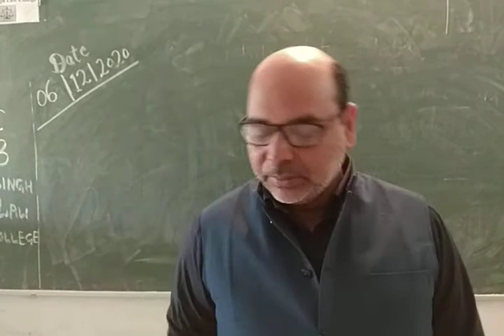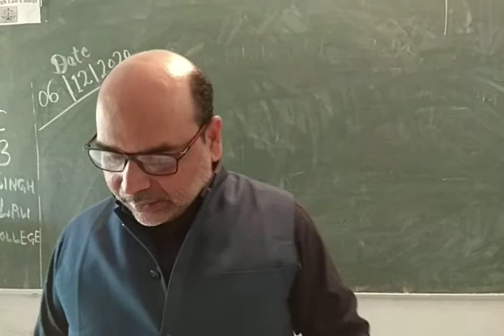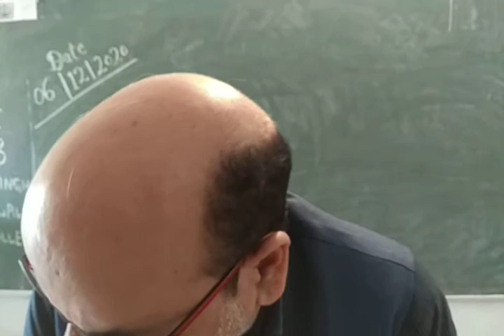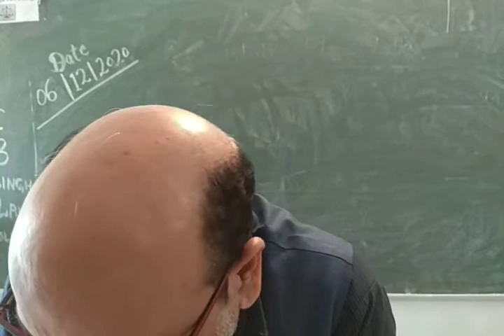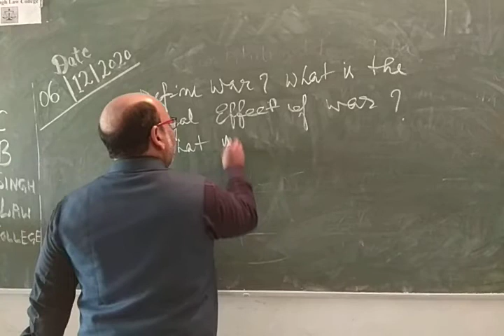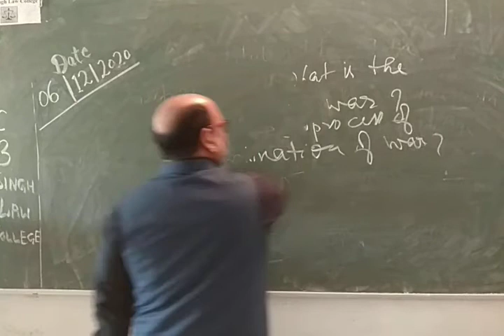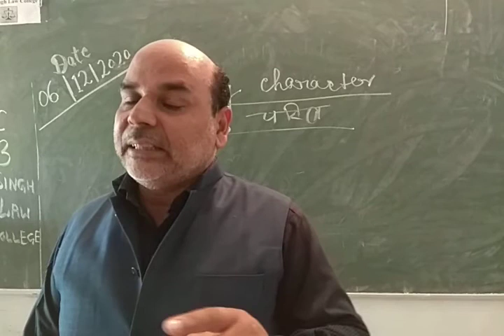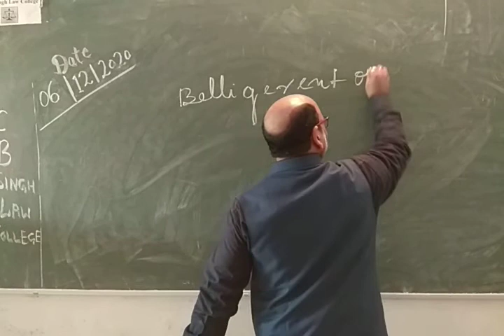Public international law part 23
By Dr. Vijay Sir